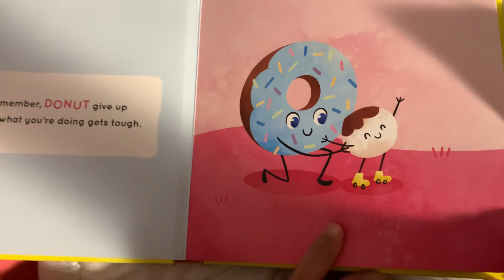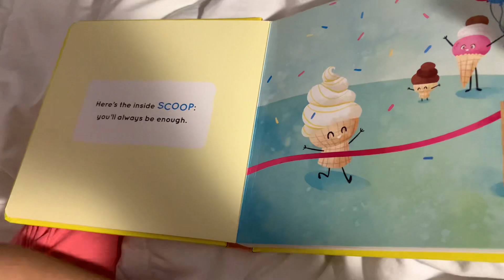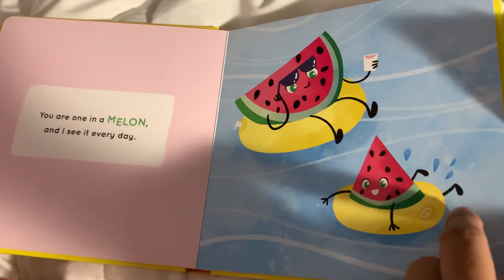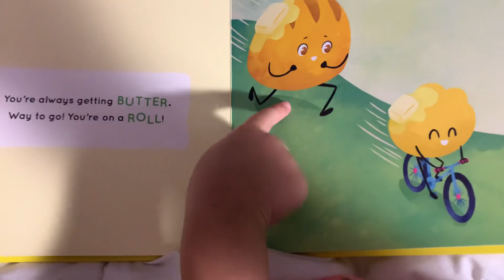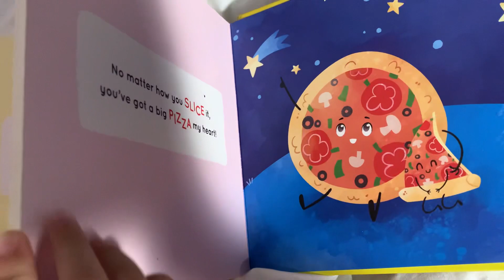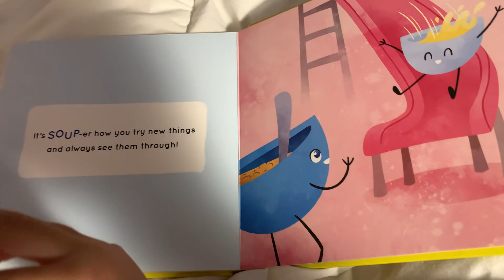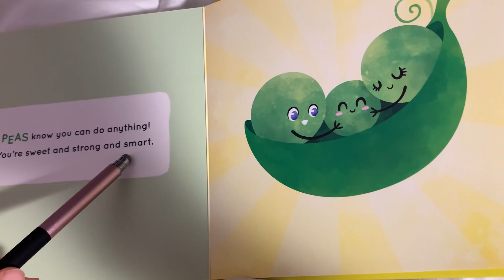Donut Give Up/ReadAloud/Bedtimestoriesforkids/Readingtime/Interactive Book